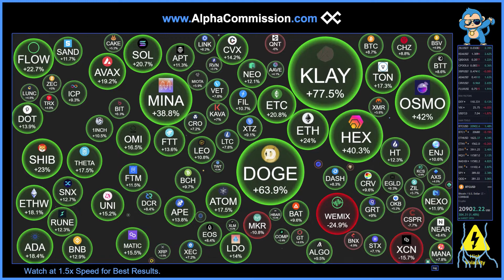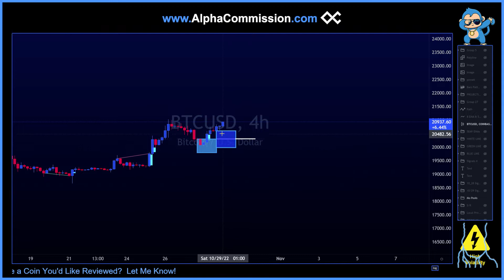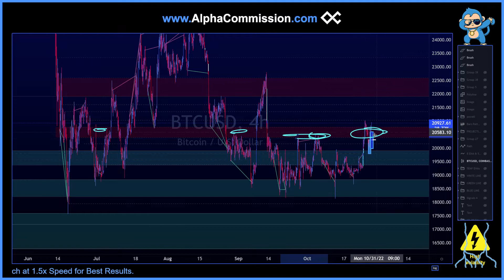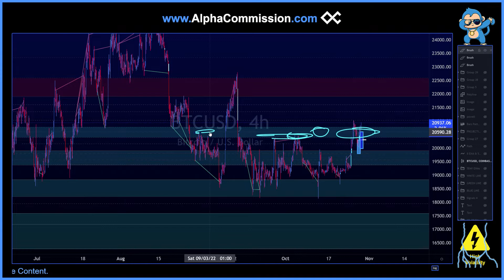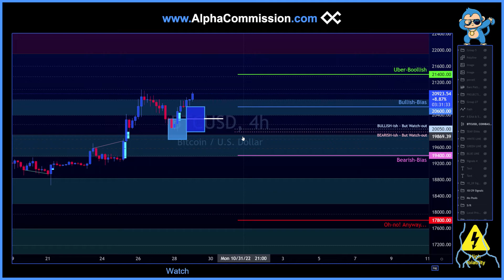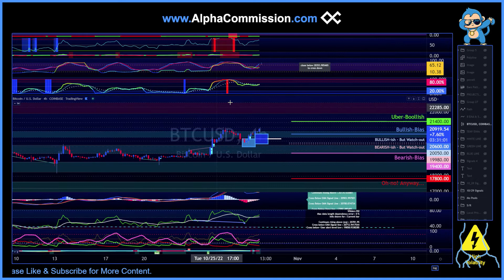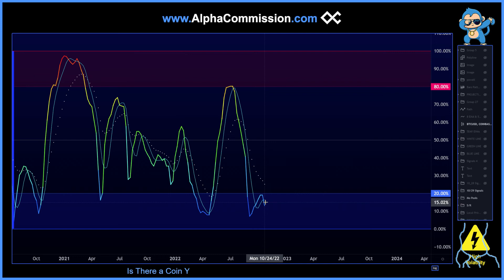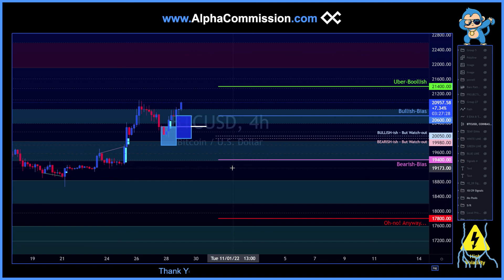10-MIN $BTC: Bitcoin Continues to PUMP on Solid PCE-Data - Technical Analysis + Key Levels to Watch!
Stocks & Crypto - TECHNICAL ANALYSIS - Chart Trade Setups.  MARKET ANALYSIS & KEY LEVELS to WATCH - Chapters:
00:00:00 - BITCOIN: ALPHA-Momentum Pools
00:02:31 - BITCOIN: Price-Action & Trend
00:04:28 - BITCOIN: Momentum Analysis
00:07:04 - BITCOIN: Volatility
00:08:10 - BITCOIN: Federal Reserve/5-Day & Weekly Warning
00:08:53 - BITCOIN: Key Price-Levels to Watch

OUR MOTTOS:

1.) ALWAYS be Taking your Profits; ALWAYS be Selling in a Macro-Downtrend;
2.) DON'T be a Perma-Bear; DON'T be a Perma-Bull!  Be a clever little Alpha-Monkey & stay open-minded!
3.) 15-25% PUMPS are often a Great Opportunity to Take Profit & Buy-back on 15-25% Pull-backs.
4.) You do NOT always have to be Trading or Holding; You can Take a Break & Come Back to Trade the Chart As-is (Don't stress yourself!)
5.) Don't be Loyal to these Coins - these Coins won't be Loyal to You! Put food on your table & ALWAYS be taking your Profit!

[Keywords]
$BICO  $BLOK  $BTC $CPOOL $GALA  $HTR  $KDA  $LRC  $LSS  $LTO  $QRDO  $ROSE  $TRVL  $TRIAS  $UOS  Kadena Oasis Network $Bico Biconomy $Shib Shiba Inu Bitcoin Ethereum Cryptocurrency Grayscale Bitcoin Trust CME Gap $ADA Cardano $ZIL Zilliqa $ETH Ethereum Technical Analysis